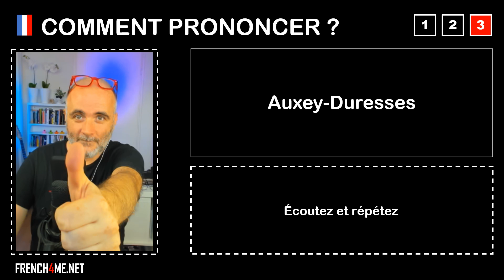Pronuncia corretta = Auxey Duresses